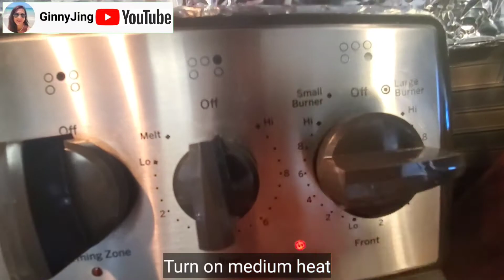How to Pan-Fry Crispy Gyoza without using oil l วิธีทอดเกี๊ยวซ่าให้กรอบโดยไม่ใช้น้ำมัน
This is video will show you the easy steps to follow how to "Pan-Fried Crispy Gyoza". Hope you enjoy.